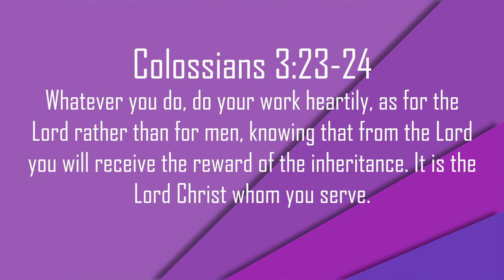In the Community, July 2024: A Candid Conversation with Ninja Joy Wolf.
This month's In the Community special features the delightful Ninja Joy Wolf.  Joy recently graduated from high school, and shares with Jennifer Beck how God is guiding her to a job as a full time Ninja.

What is a Ninja you might ask? Perhaps you have seen the show American Ninja Warrior. Several years ago, Joy competed on the junior level of that program and since, has been traveling the country both as a competitor and a coach.

In the interview, Joy shares the highs and lows, and how God is revealing Himself every step of the way.